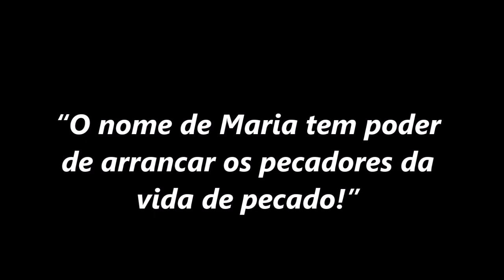“O nome de Maria tem o poder de arrancar os pecadores da vida de pecado!” (Padre Paulo Ricardo)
Na homilia desta segunda-feira, 12 de setembro de 2022, Memória do Santíssimo Nome de Maria, Padre Paulo Ricardo explica que “o nome de Maria tem poder de arrancar os pecadores da vida de pecado”, por isso o inferno treme diante desse nome.